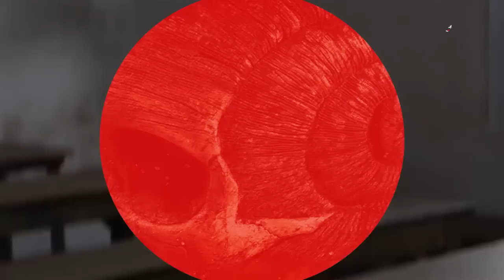CARA MELIHAT HANTU DENGAN MATA KEPALA SENDIRI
Tujuh cara melihat hantu ini konon ampuh digunakan dan terbukti. Namun banyak juga yang tidak berhasil mungkin karena aura orangnya yang tidak sama. Hantu dan sejenisnya adalah mahluk gaib ciptaan Allah yang juga ingin hidup damai seperti kita namun berada di dunia yang berbeda.